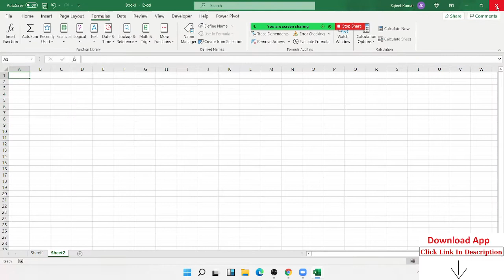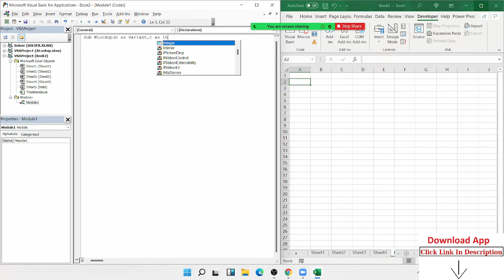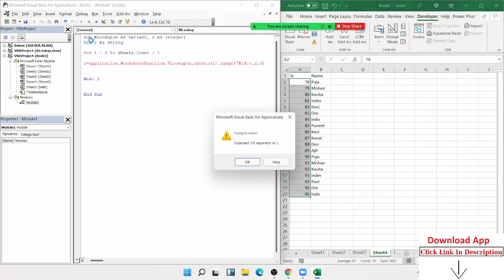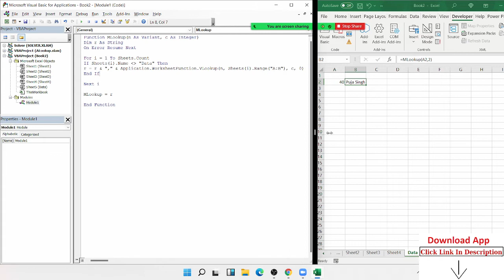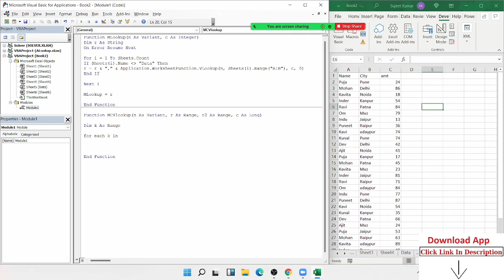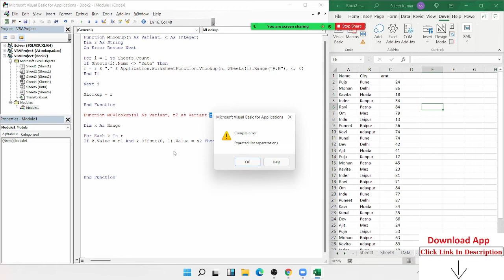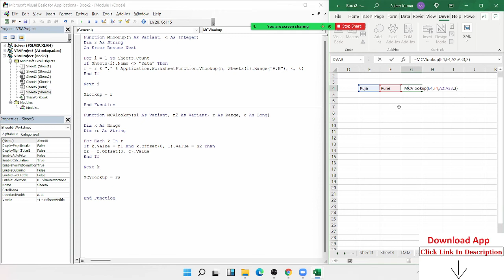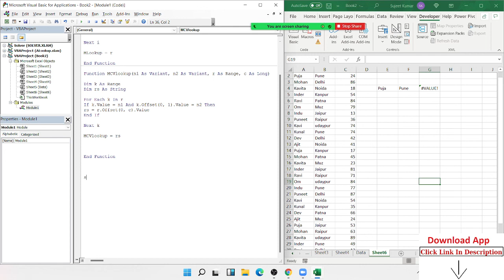Why use VLookup make own Formulas - MLookup